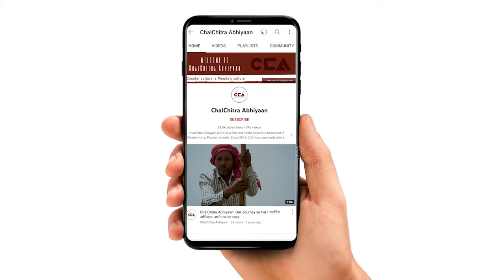कांधला नगर पालिका में सपा की बंपर जीत| SP wins big in Kandhala Municipal Elections.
उत्तर प्रदेश में नगर निकाय चुनाव के नतीज़े 13 मई को घोषित हों चुकें हैं। जिसमें कांधला नगर पालिका में सपा के हाथ बाजी रही। यहां पर सपा के नजमुल इस्लाम को 8 हजार 149 वोट मिले और भाजपा के नरेश सैनी को 1960 वोटों से हराया। CCA की टीम ने क़स्बा कांधला में लोगों से बातचीत की। जिसमें लोगों का कहना हैं कि इस बार हमनें अच्छे प्रत्याशी को चुना हैं। इस बार क़स्बे में विकास होगा।
टीम- विशाल स्टोनवॉल, मोहद सावेज़ चौहान, शाकिब यामीन रंगरेज़

The results of the municipal elections in Uttar Pradesh have been declared on May 13. Which Kandhla Nagar is winning in the hands of SP. Here SP's Najmul Islam got 8 thousand 149 votes and defeated BJP's Naresh Saini by 1960 votes. The CCA team interacted with people in Kandhla town. Which people say that this time we choose fair currency. This time there will be development in the town.